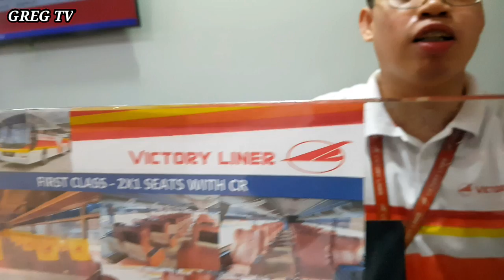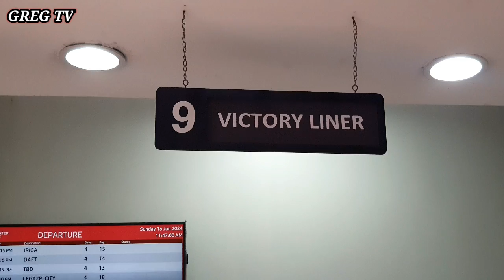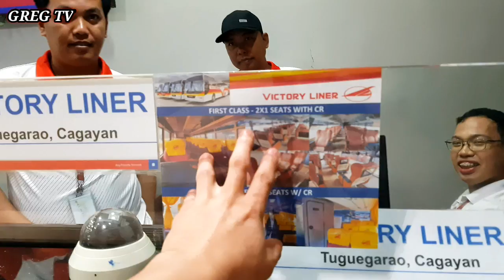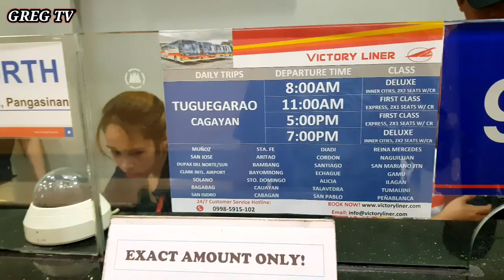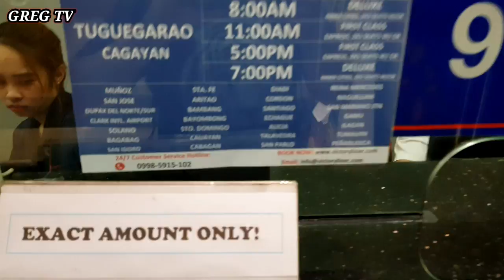GOOD NEWS VICTORY LINER NASA PITX NA new update pitx terminal to toguegarao/cagayan 2024 fare alamin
Ang aking mga vlog ay tungkol sa mga byahe ng bus terminal at ang personal content ko like a charity or helping people needs